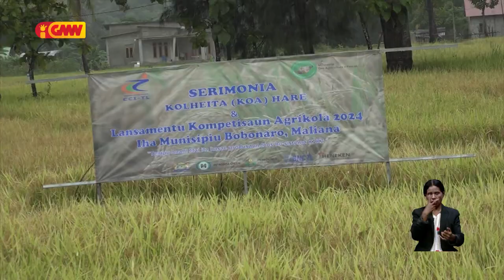Akademista konsidera problema merkadu sai fatór impedimentu ba produsaun agríkola iha rai laran